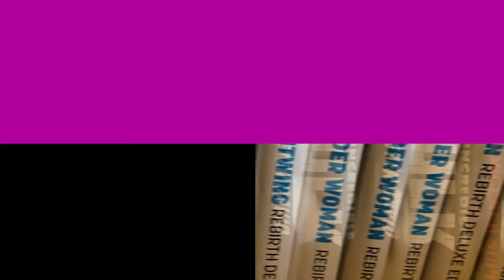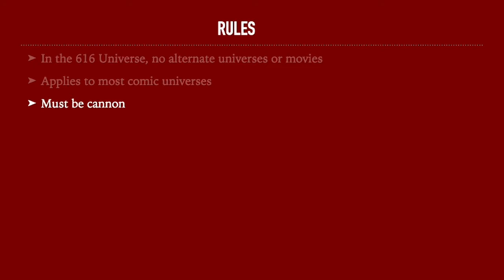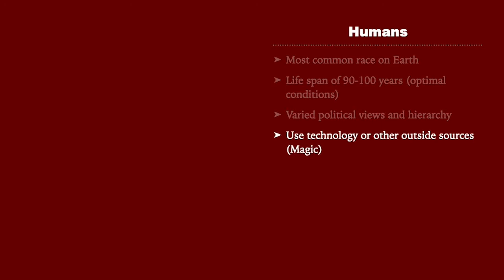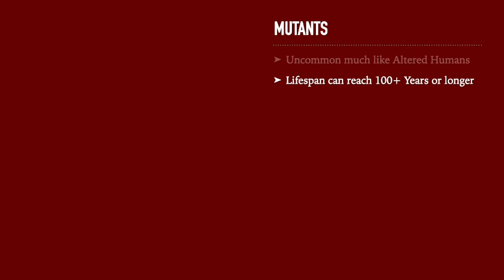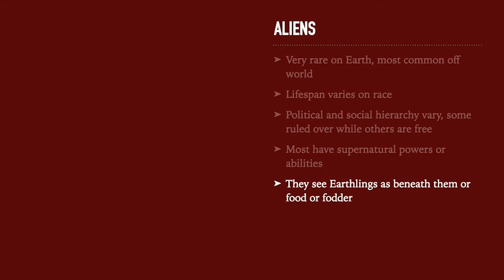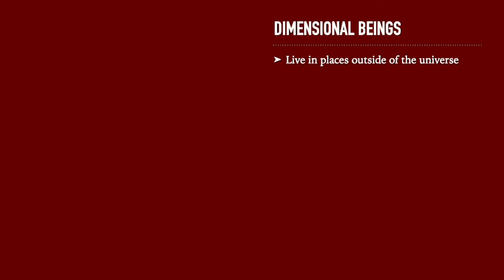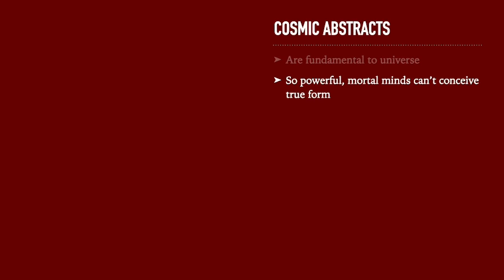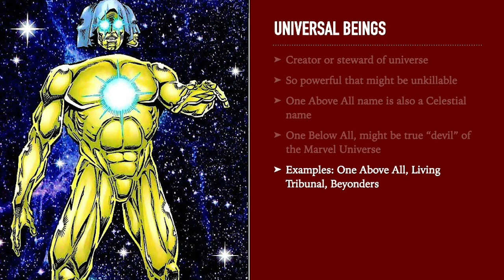Marvel Hierarchy: A Comic Hierarchy Remaster